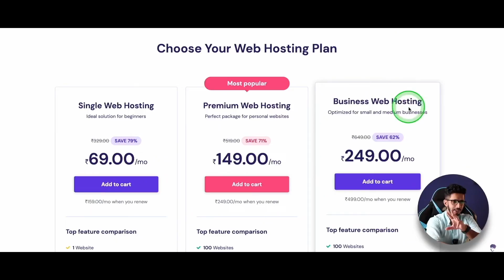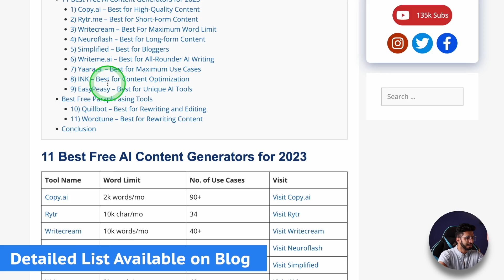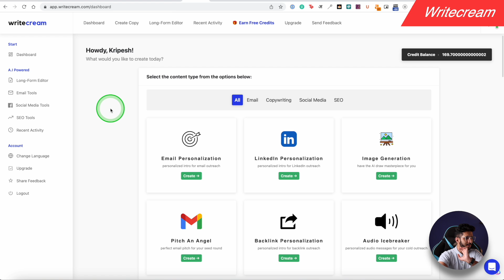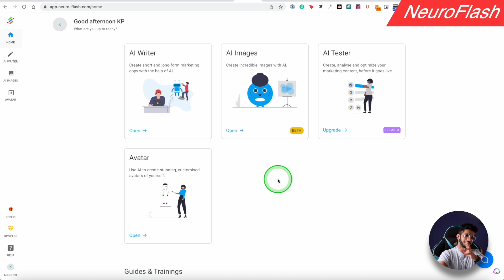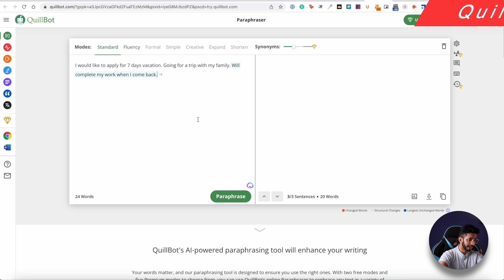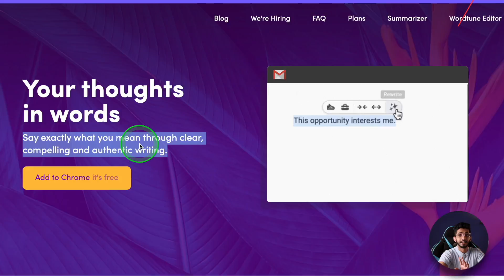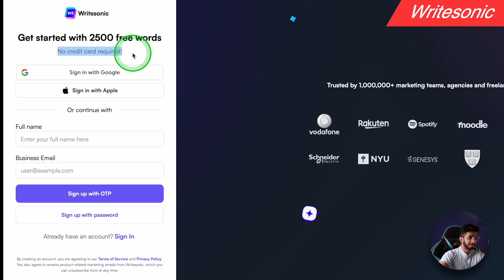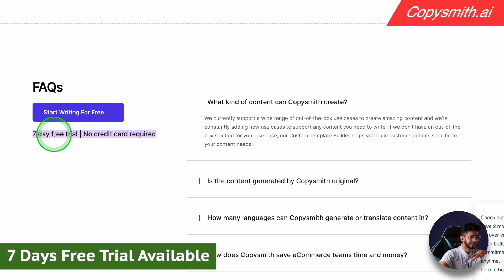Best FREE AI Writers (2023) 🔥 - Forever Free Content Generators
This video will show you the Best FREE AI writers for 2023 that are guaranteed to produce quality content.

Use these free AI content generators to create AI content for free. From blog posts and ebooks, to articles and social media captions, these powerful tools will help you create unique and engaging content in no time.

I’ve used and tested dozens of free AI writing tools in past 6 months. After thoroughly testing them out, I’ve put together a list of the Best free AI writing tools to save you time and money!

⌛TIMESTAMPS
00:00 Intro
00:53 Disclaimer
1:22 Best Free AI Writers
1:50 1) Copy.ai
2:36 2)  Rytr
3:13 3) Writercream
4:13 4) NeuroFlash
4:42 5) Simplified
5:28 6) WriteMe
5:56 7) Quillbot
6:51 8) Wordtune
Free AI Writers: Trials
8:31 9) Writesonic
8:58 10) Scalenut
9:20 11) Jasper AI
9:40 12) Ink
9:52 13) Copysmith.ai
10:15 Bottom Line